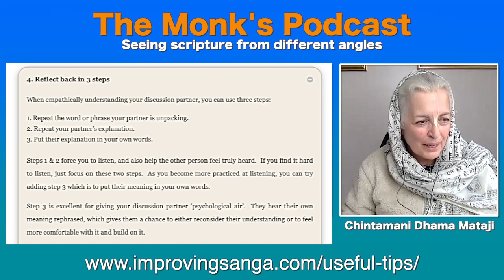Reconciling differences of opinions - Krishna Dharma Prabhu & Cintamani Dhama Mataji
From: Seeing scripture from different angles, The Monk's Podcast 142 with Krishna Dharma & Cintamani Dhama. Premieres 730pm India time 8 August.
After receiving an honours degree in philosophy and politics from Bristol, Cintamani Dhama joined ISKCON in 1981. She assisted her husband Krishna Dharma in opening an ISKCON centre in Manchester in 1987, which they ran for 15 years. She has co-authored with Krishna Dharma six volumes of a series of dramatised retellings of Srimad Bhagavatam, entitled Brilliant as the Sun, with a further four in the works. She and her husband are now part of the Bhaktivedanta Manor community, where they teach and give seminars on the principles of good sadhu sanga.

The first part of 'Brilliant as The Sun', a dramatised retelling of the great Sanskrit classic, 'Srimad Bhagavatam'.
Other titles now available in series up to Canto 5.

Krishna Dharma’s personal website with links to his books, audiobooks, other writings and recordings.